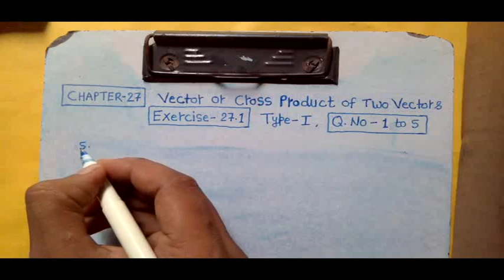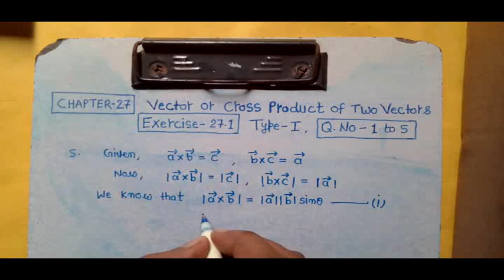Vector or Cross Product of Two Vectors Exercise -27.1 Type-1 Q.No- 1 to 5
Easy and stepwise solution of  Vector or Cross Product of Two Vectors Exercise -27.1 Type-1 Q.No- 1 to 5